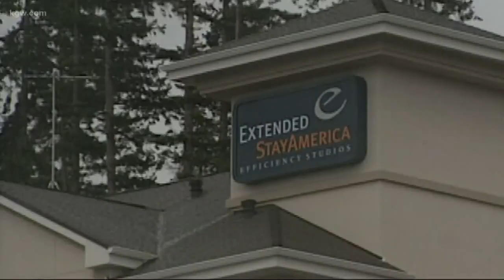Pacific Northwest is in earthquake lull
The northwest is in an earthquake lull.